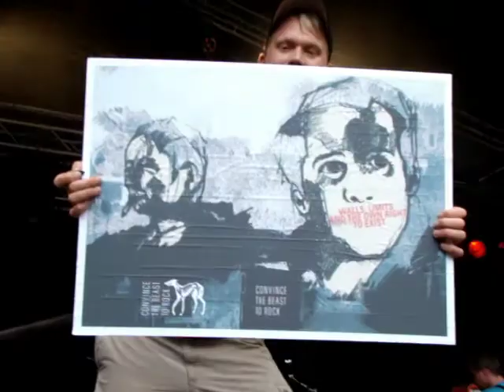Convince The Beast To Rock - Feigned Security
Convince The Beast To Rock live auf dem Fährmannsfest in Hannover am 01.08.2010.